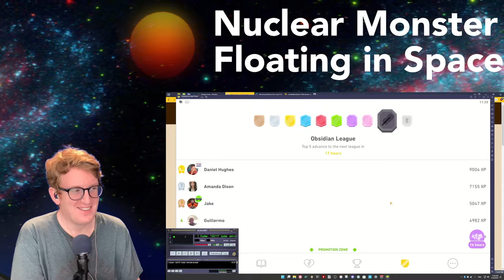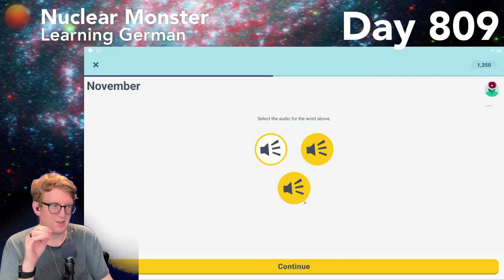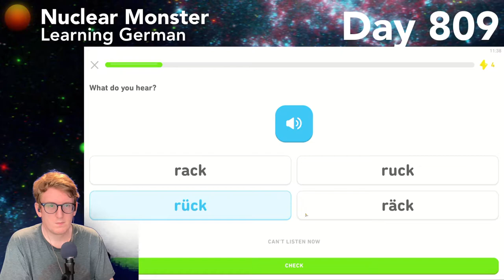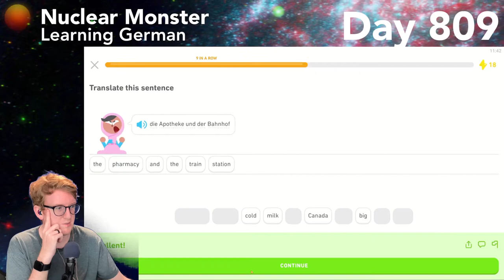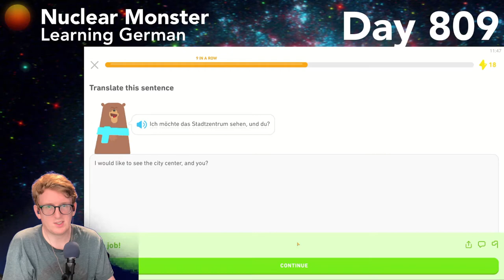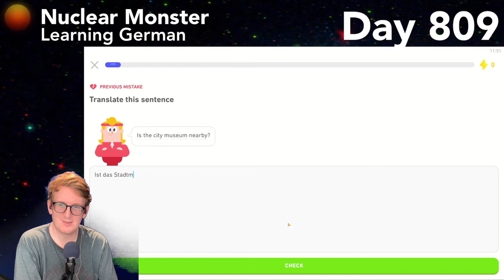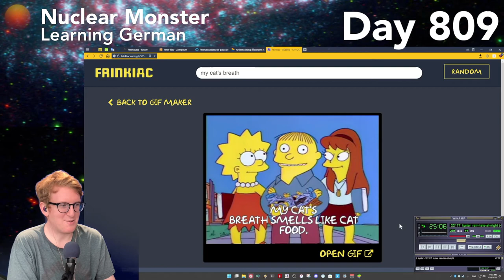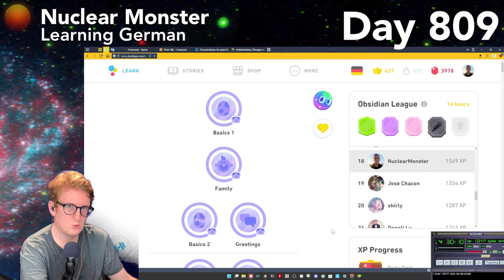Learning German Day 809